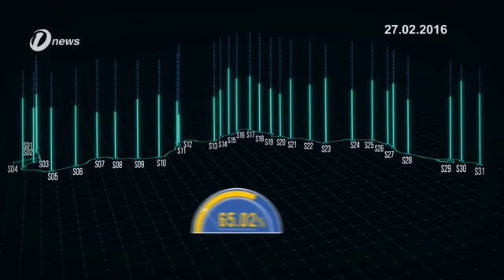The Mass Rapid Transit MRT From Sg Buloh To Semantan To Operate End Of 2016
The Mass Rapid Transit (MRT) project phase 1, which connects Sungai Buloh to Semantan is expected to be operational later this year.

According to Project Director, Marcus Karakashian, works at the entrance of the track has been completed and electric trains are being tested on the track between the stations Kwasa and Surian

Karakashian said the integrated test of MRT phase one is scheduled to take place in September 2016.

He said underground stations are also being fitted with electrical and mechanical equipment for the completion of the remaining construction work.